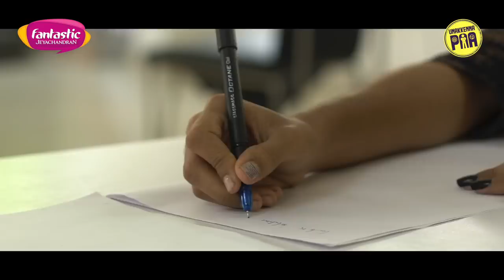Thillu Mullu | Ival-3 | Unakkennapaa